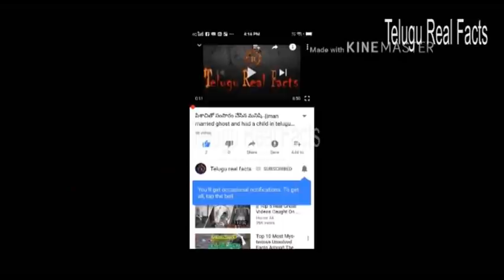షాకింగ్ న్యూస్ !!మానవుడు సృష్టించి ప్రాణం పోసిన వింత జీవులు |5 Hybrid species Created By Humans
షాకింగ్ న్యూస్ !!మానవుడు ప్రాణం పోసిన వింత జీవులు|5 Hybrid species Created By Human Beings